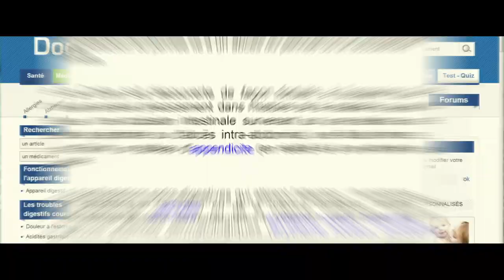SUPER-HYPOCHONDER | Teaser 2 | Deutsch German | Jetzt auf Blu-ray, DVD und als VoD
Das Dreamteam aus den SCH'TIS ist zurück! Jetzt auf Blu-ray, DVD und als Video on Demand erhältlich!

Für Romain Faubert (DANY BOON) ist die Welt ein Ort voll bösartiger Bazillen. Er ist ein wahrer Hypochonder und Neurotiker – und ziemlich alllein. Mit seinen 39 Jahren hat er weder Frau noch Kind, und sein einziger Freund ist sein Arzt Dr. Dimitri Zvenka (KAD MERAD), der den fatalen Fehler gemacht hat, Romain in sein Herz zu schließen. Eine Tatsache, die er mittlerweile bitter bereut. Um seinen „Lieblingspatienten“ loszuwerden, heckt Dimitri einen Plan aus: Er will Romain helfen, endlich die Frau seiner Träume zu finden…